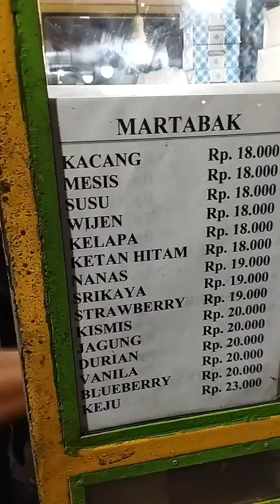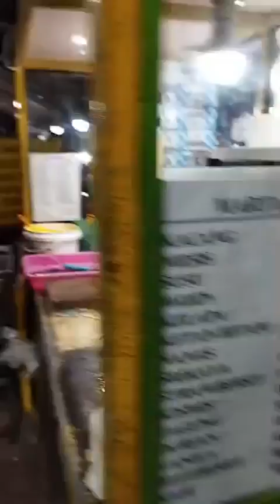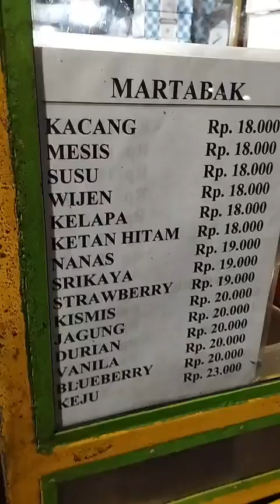Proses Pembuatan/Memasak Martabak Manis, Dimasak di atas Bara Api | Masih Pakai Arang